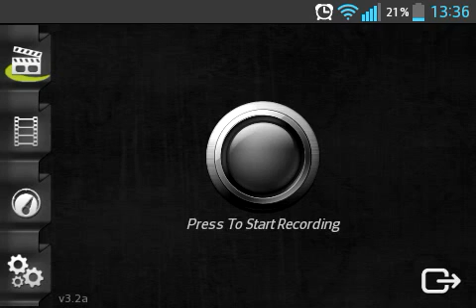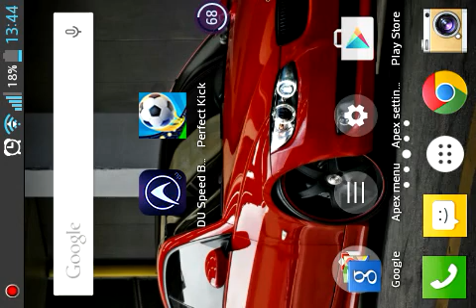Perfect Kick Androi:MUST HAVE!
Perfect kick is a free android online football game.
Its really unique mainly cuz of artstyle you can download it from Google Play. :D